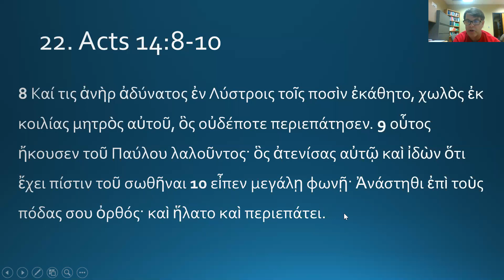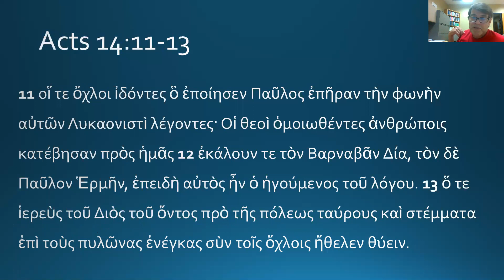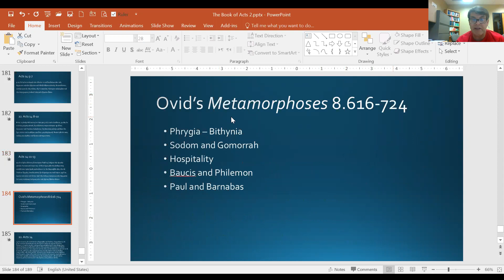22. Acts 14:8-13 Greek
A 12 minute run through the Greek of Acts 14:8-13.